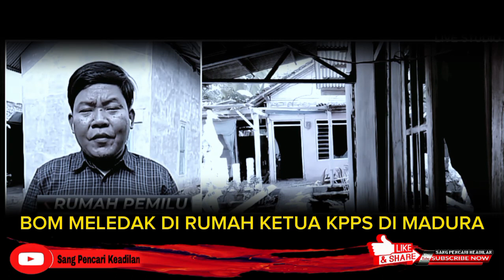RUMAH KPPS DI BOM OTK..!! INI PENJELASAN KABID HUMAS POLDA JATIM •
Pasca ledakan di rumah Husairi, Ketua Kelompok Penyelenggara Pemungutan Suara (KPPS) di TPS 06 Dusun Timur, Desa Nyalabu Daya, Kecamatan Pamekasan, yang terjadi pada Senin 19 Februari 2024 sekitar pukul 03.45 WIB

Polres Pamekasan di backup Polda Jatim guna menyelidiki peristiwa tersebut, Polda Jatim juga telah menerjunkan Tim Jihandak Brimob Polda Jawa Timur

“Bahan peledak itu dilempar oleh orang tak dikenal saat melintas di depan rumah korban,” kata Kasi Humas Polres Pamekasan AKP Sri Sugiarto saat di konfirmasi sigap88.com, Rabu 20 Februari 2024 pagi

Akibat ledakan itu, dinding rumah Husairi rusak, kemudian pintu dan kaca jendela depan serta samping hancur, termasuk lemari kayu yang terletak di ruang tengah.

“Selain itu, tempat tidur korban dan plafon bagian depan rumah juga rusak” kata dia

Seperti diketahui, rumah Husairi, Ketua KPPS yang juga berprofesi sebagai guru dilempar bom oleh orang tak dikenal

Saat ledakan berlangsung, korban diduga sedang tidak berada di rumah. Sehingga peristiwa ini tidak menyebabkan jatuhnya korban. Kendati demikian, kerugian material ditaksir belasan juta rupiah.

Kasus teror bom saat momentum pemilu sebagaimana terjadi di Kabupaten Pamekasan merupakan kasus ketiga di Pulau Madura. Kasus serupa juga terjadi di Kabupaten Sampang dan Sumenep

“Mudah-mudahan motif sama pelaku yang sedang didalami sama tim dalam waktu tidak terlalu lama, segera terungkap , doakan saja,”